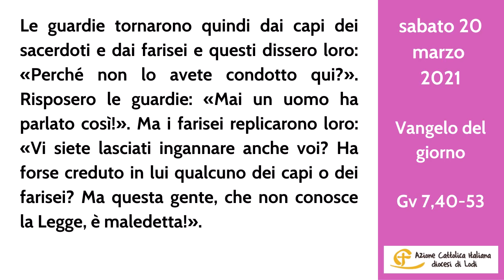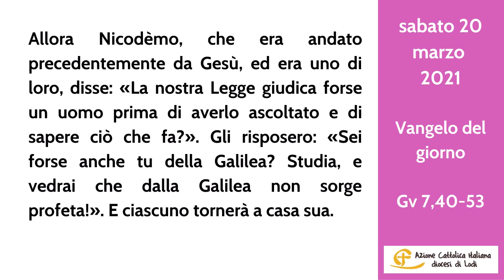AColazione con Giuseppe - 20 marzo